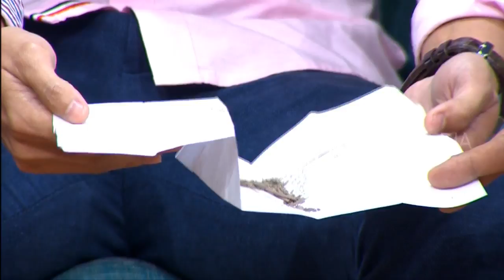HYPNOTERAPI DITUDUH GUNA-GUNA | RUMAH UYA (26/06/19) PART 1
RUMAH UYA
Rabu, 26 Juni 2019